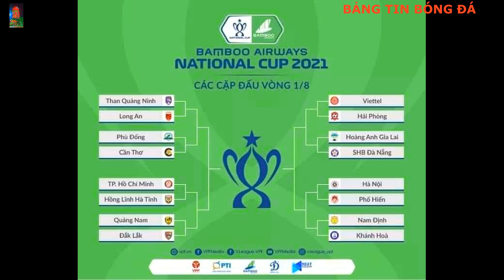NGƯỜI HÂM MỘ XỨ THANH ĐỘI MƯA MUA VÉ TRẬN Đ.A THANH HÓA - HAGL | ĐIỂM TIN BÓNG ĐÁ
Số thứ nhất